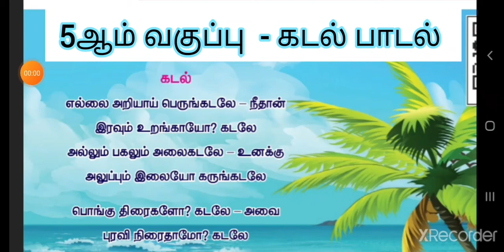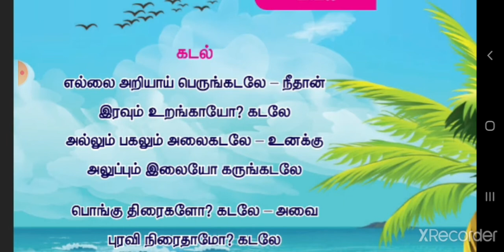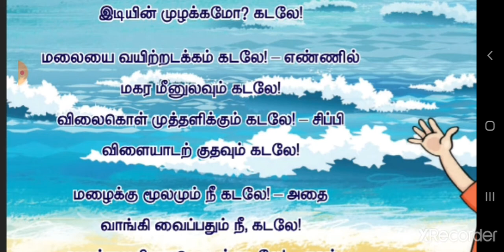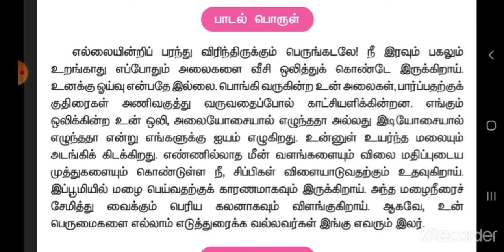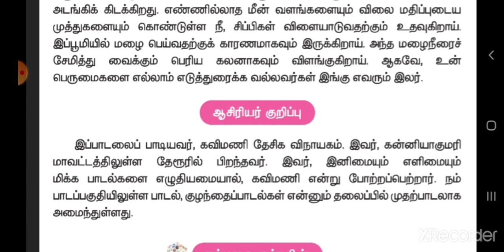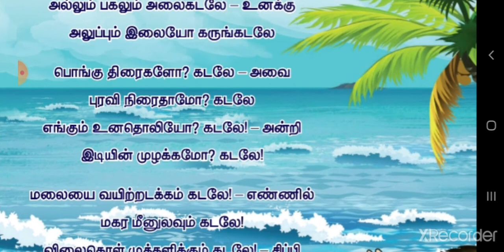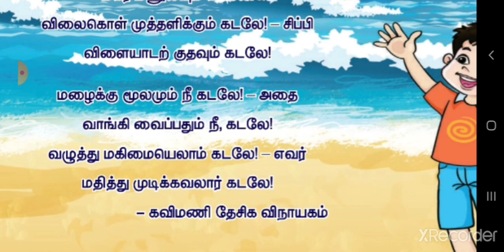5ஆம் வகுப்பு- கடல் பாடல் 🌊🌊💧💧💧🌊🌊